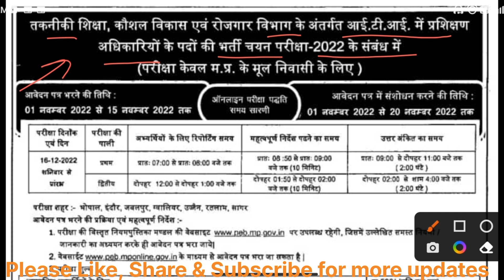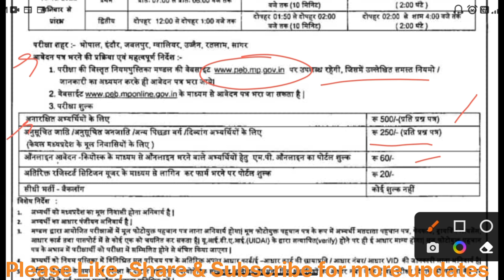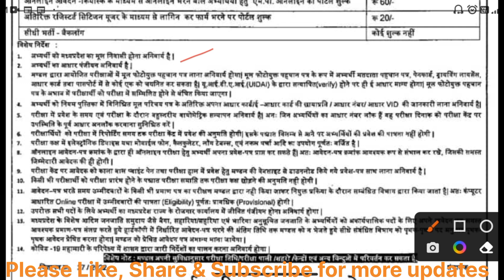MP ITI Instructor Vacancy Update || आ गयी अनुदेशक की भर्ती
👉हमारा टेलीग्राम ग्रुप ज्वाइन करने के लिए नीचे दिए गए लिंक पर क्लिक करें।